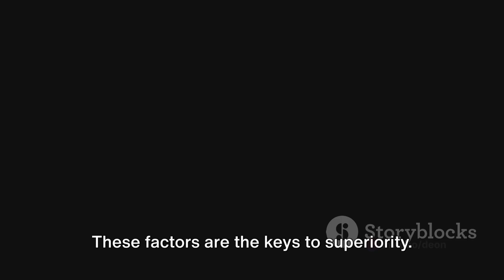Top 5 Modern Fighter Jets: Did You Know?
In this exciting video, we'll be taking you on an exhilarating journey through the world of modern fighter jets. Join us as we showcase the top 5 most advanced and powerful fighter jets currently in operation.

Discover fascinating facts about these cutting-edge aircraft, such as their incredible speed, maneuverability, and stealth capabilities. From the sleek design of the F-35 Lightning II to the sheer power of the Su-57, we'll explore each jet's unique features and how they contribute to their combat effectiveness.

Not only will you get a chance to see these magnificent machines in action, but we'll also delve into the technology and engineering that makes them so formidable. Discussing the latest advancements in radar systems, weapon systems, and avionics, we'll uncover the secrets behind their incredible performance.

Whether you're an aviation enthusiast, a military buff, or simply curious about the marvels of modern engineering, this video is a must-watch. Don't miss out on the chance to expand your knowledge and gain a deeper appreciation for these incredible fighter jets.

So, buckle up and get ready to soar through the skies with us as we explore the top 5 most modern fighter jets in the world. Keep an eye out for our upcoming videos packed with more captivating content.

OUTLINE:

00:00:00 Intriguing Question to Spark Interest
00:00:15 Chengdu J-20
00:00:44 Eurofighter Typhoon
00:01:15 Sukhoi Su-57
00:01:49 Lockheed Martin F-22 Raptor
00:02:19 Lockheed Martin F-35 Lightning II